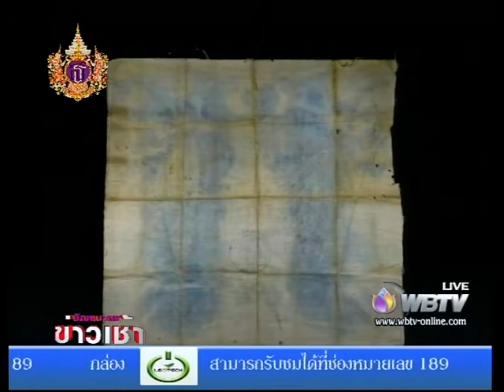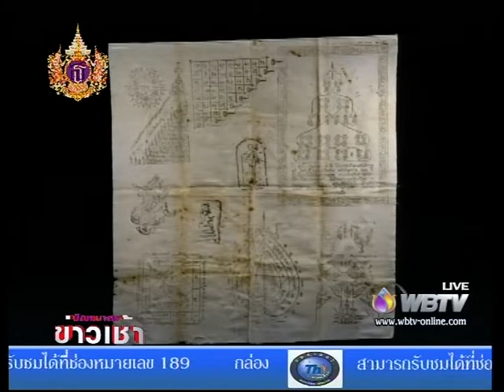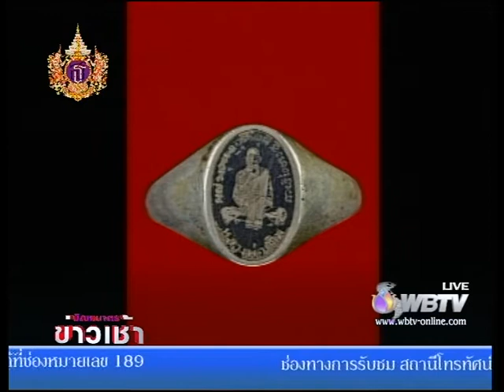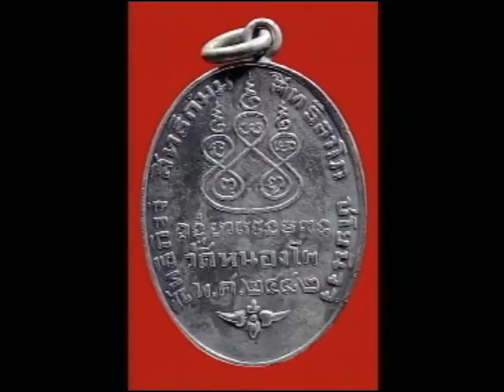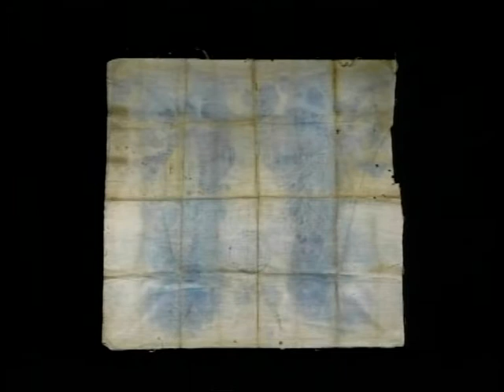บิณฑบาตข่าวเช้า280358